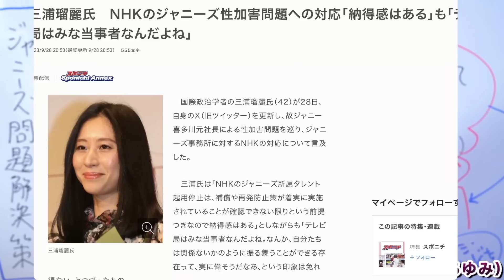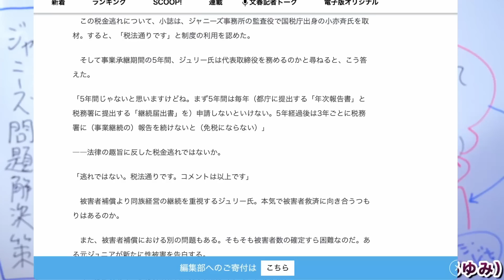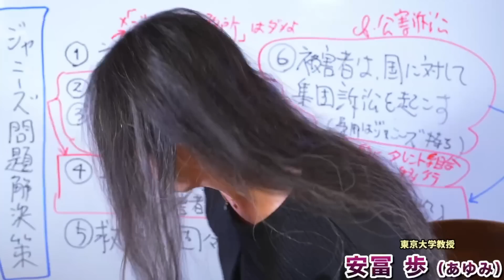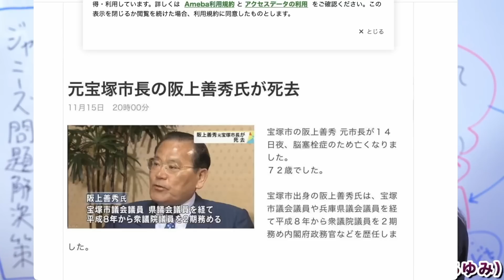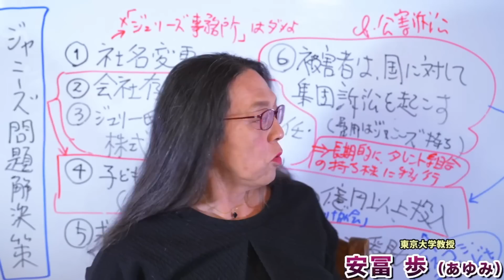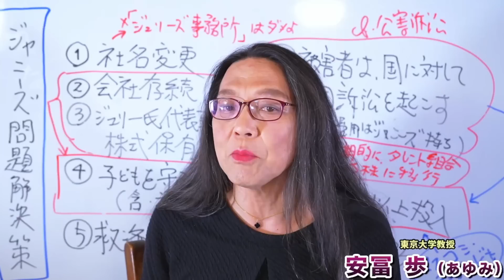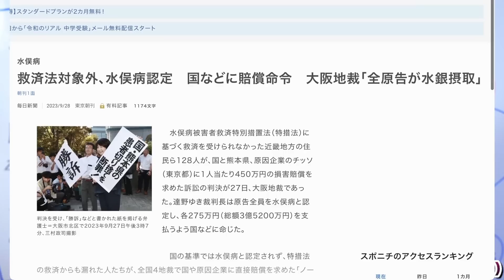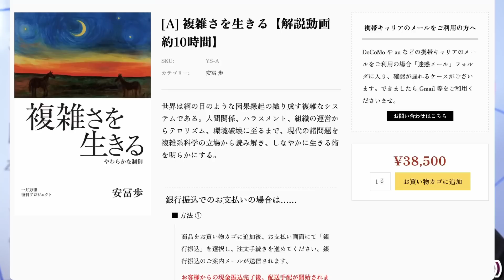【国家を訴えろ！】ジャニーズ問題解決策。1番悪いのは政府だ。相続税逃れの860億円の使い途。タレントとファンと被害者全てを救え。安冨歩東大教授。一月万冊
カンパのご検討ありがとうございます！カンパについては返金が出来かねますので何卒ご理解の程よろしくお願い致します。カンパについては一月万冊の運営、出演者の皆さまの取材費、研究費に使わせて頂いています。ありがとうございます！ 複雑さを生きる【解説動画約10時間】

21世紀を生きのびる経済と仕事の考え方について。安冨歩東大教授。一月万冊

2018年にとても悲しいことがありうつ病に。2年近い闘病を経てその期間はYouTubeもかなり休みがちになりました。最近ようやく少し元気になり、YouTubeなどの活動も再開しています。